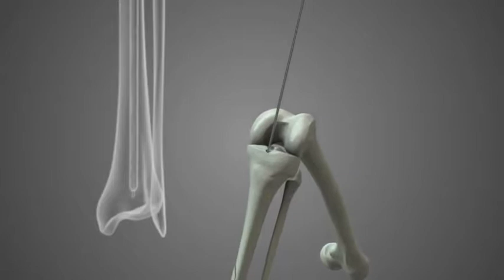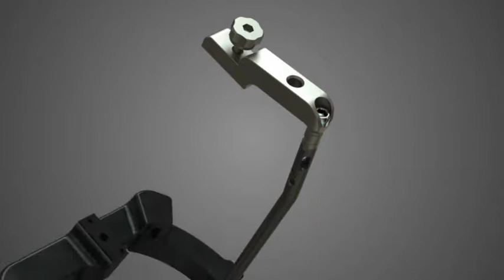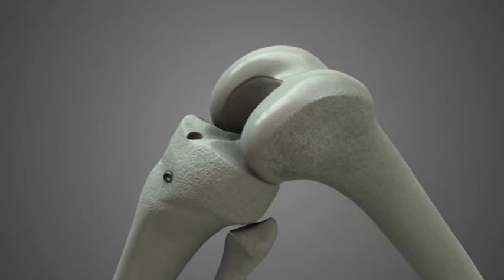Tibial Nail Surgical Technique